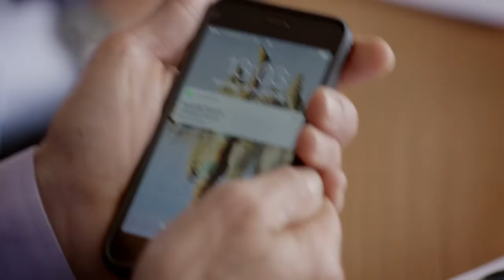DOUBLAGE : Film "Before the storm". enregistrement VF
Ce film fait partie d'une série de 9 films, destinés à la formation sécurité, au sein de l'entreprise de travaux publics Salini Impregilo.
Audio Pigment a réalisé le doublage en français : recherche du casting pour interpréter 23 personnages (enfants et adultes), traduction et adaptation labiale du texte à partir de l'anglais, enregistrement des voix en studio doublage synchro labiale, direction artistique des comédiens.